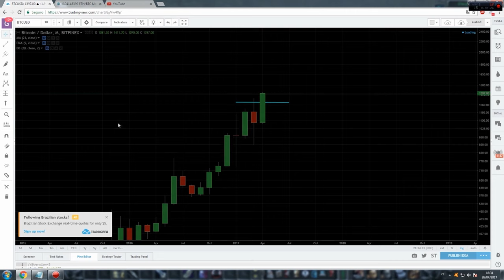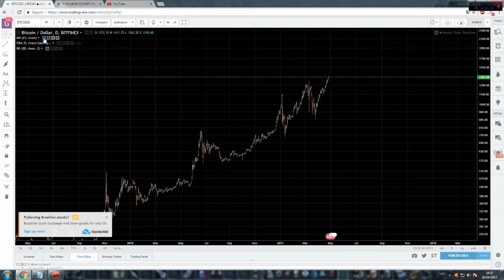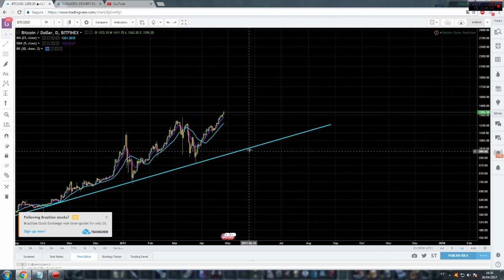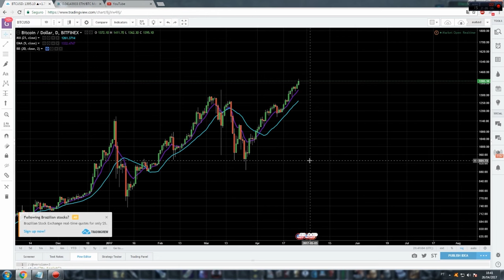📈 Análise Técnica Bitcoin [BTC/USD] - 26/04/2017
Olá traders, mais uma semana de alta no Bitcoin batendo os R$4500, vamos conferir!

5 Maneiras para ficar atualizado?

Fazer um conteúdo de qualidade não é uma tarefa fácil. Gosta do que produzimos? Nos motive mandando um bits 😊
wallet: 14euNCzihLSaccdv28FQ3xbsVC33sayFf8